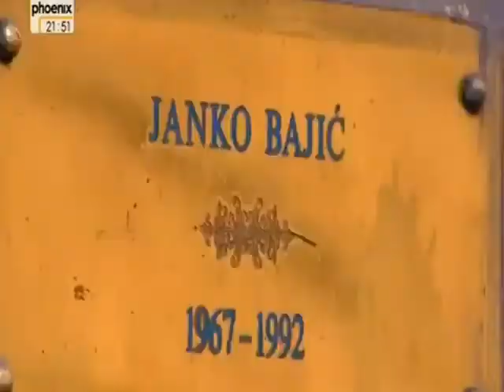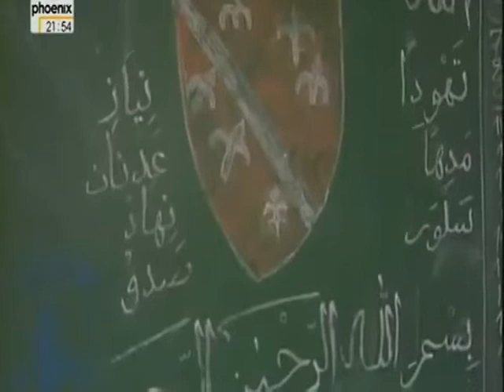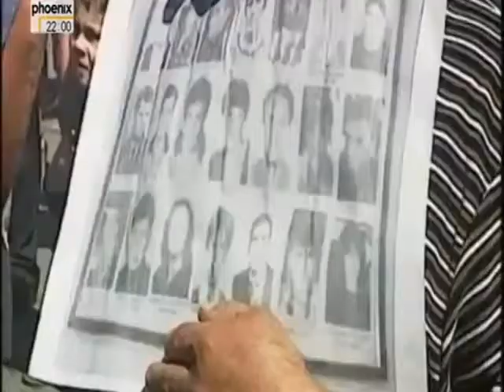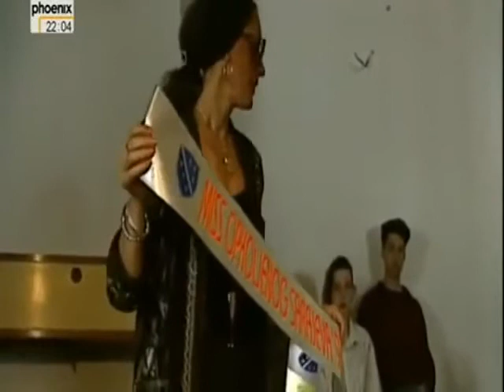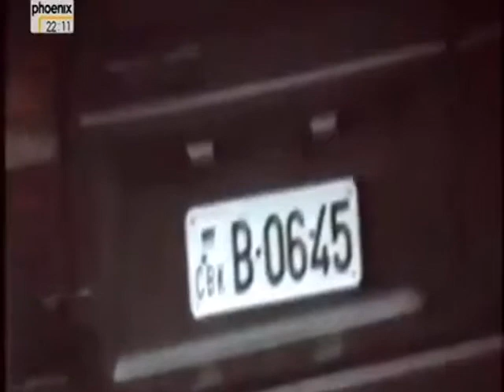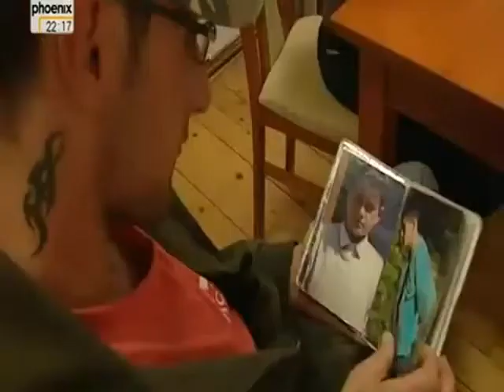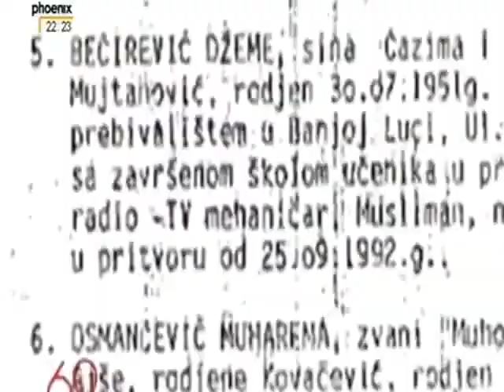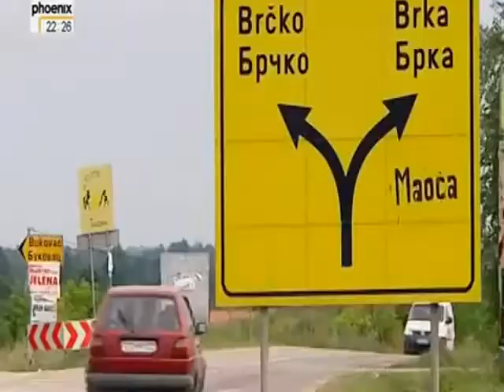Bosnienkrieg, ein Genozid im Namen der Einheit! Bosnienkrieg Doku Deutsch